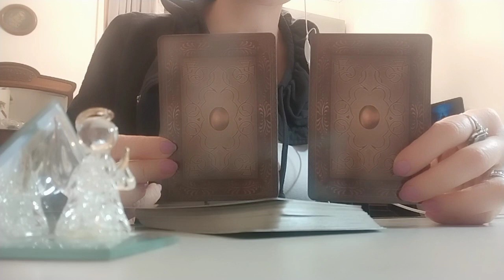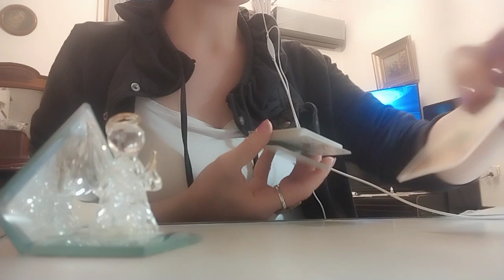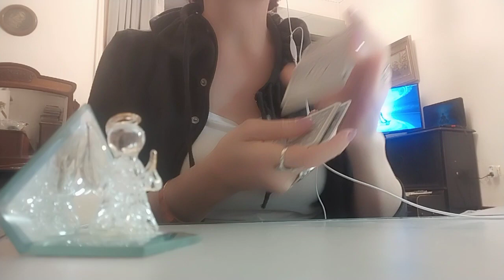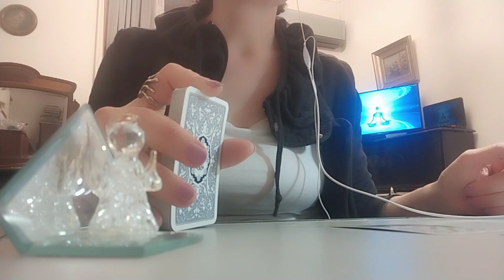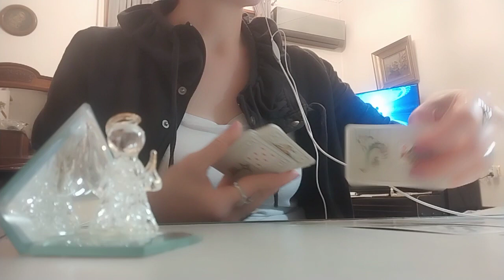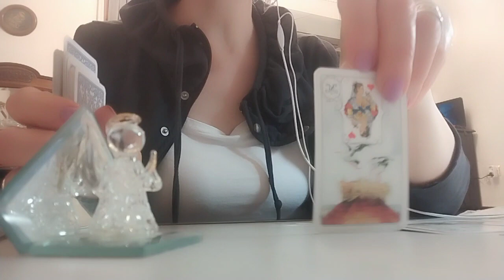რას ფიქრობს, როცა თქვენთან არის? მისი ფიქრები, მისი ინტერესი, მისი გრძნობები - 2 ვარიანტი ✨✨✨🃏✨✨✨